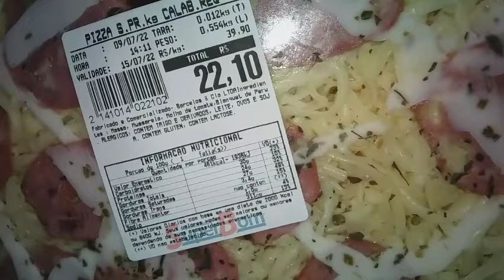Rotina sem dois filhos /cuidei do lar /destralhei o quarto/eles foram para praia/ café delicioso